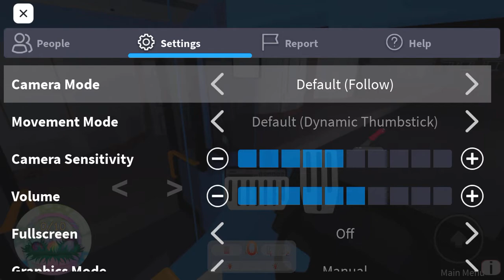93 on a Scania Olympus (Gamepass) London and South Bus Simulator V2